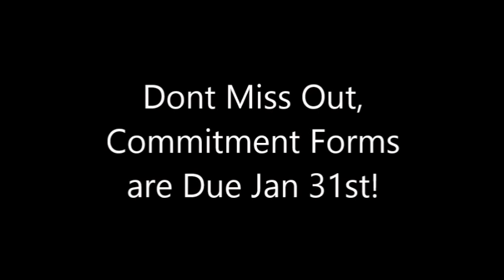National Inventors Hall of Fame STEM High School Commercial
Find out what lies ahead for our middle school students who enroll in STEM High School!